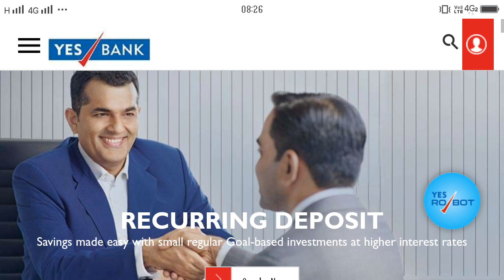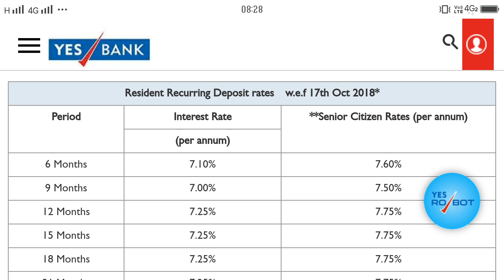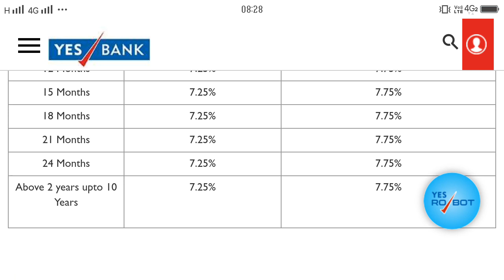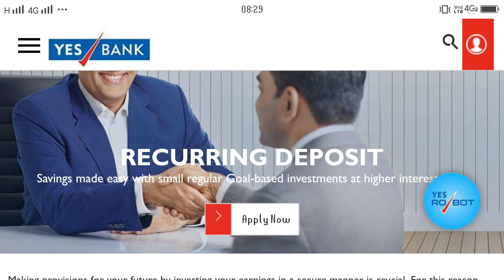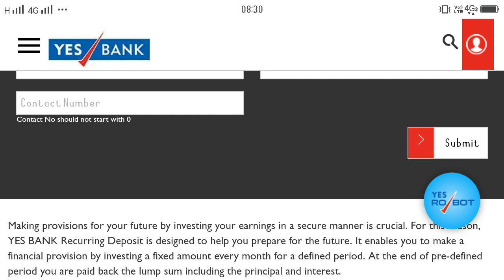Yes Bank RD PLAN || Yes Bank RECURRING DEPOSIT INTEREST RATE 2019 Hindi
Hey Dosto mera naam hai Dinesh aur aj is video me hum bat karne wale hai Yes Bank  RD PLAN || Yes Bank RECURRING DEPOSIT INTEREST RATE 2019 Hindi ke bare me.